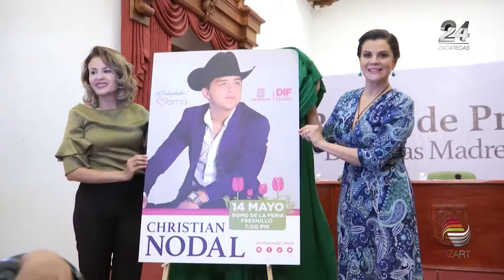Anuncian conciertos para celebrar a madres zacatecanas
Los conciertos de Ricardo Montaner, en Plaza de Toros, y de Christian Nodal, en Fresnillo, el 11 y 14 de mayo, respectivamente, son parte de la celebración para las madres zacatecanas en su día.
Para el control de los eventos, los boletos se repartirán en las instalaciones del Sistema Estatal para el Desarrollo Integral de la Familia (SEDIF), así como en los DIF municipales de Guadalupe, Zacatecas y Fresnillo.